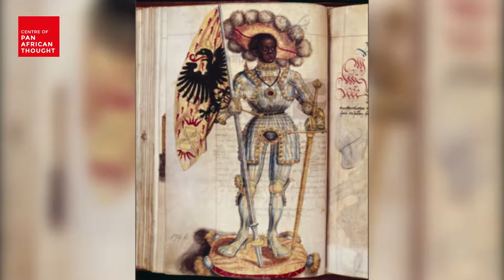John Blanke and the African Presence in Pre colonial Britain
Tony Warner talks about John Blanke and the African Presence in Pre colonial Britain